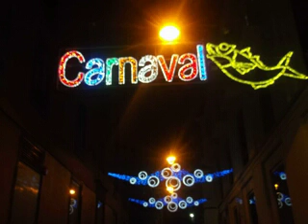Noche de carnaval, Tenerife 2016. Parte I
Nos fuimos hasta la Plaza de España para reunirnos con mis hermanos y sobrinos y disfrutar juntos del carnaval de noche. Muy animado y alegre esel Carnaval de Tenerife que este año es en Homenaje a los años 80..